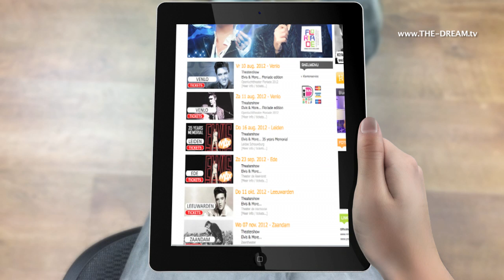Elvis and More Tour 2012 Rene Shuman & Angel-Eye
Elvis and More Tour 2012 Shuman & Angel-Eye